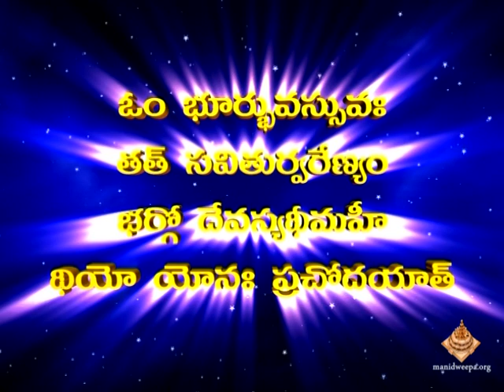SRI GAYATRI MANTRA EPISODE 31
Amma Sri Karunamayi discourse on Sri Gayatri Mantra-it’s importance, chanting and benefits to the mankind.